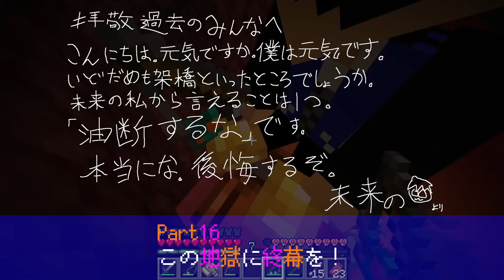移動が縛られてるやつらはブレイズを倒せるのか？【移動だめだめクラフトPart15】